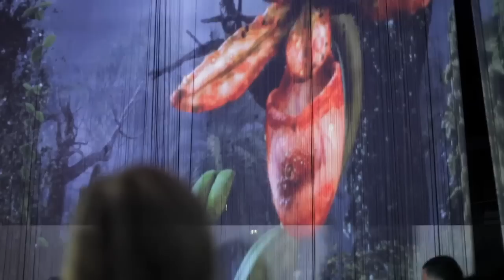Ron Arad's Curtain Call.mov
Roundhouse - 9th of August 2011;
9th of August 2011- Roundhouse,
London NW1

Internationally renowned artist, architect and designer, Ron Arad has invited his favourite musicians and friends to create unique work for Curtain Call, his 360° interactive installation showing throughout August at the Roundhouse.
Curtain Call is a massive cylindrical curtain made of 5,600 silicon rods, suspended from an 18 metre diameter ring.

Artists in collaboration:
Babis Alexiadis, Hussein Chalayan, Mat Collishaw, Ori Gersht, Greenaway & Greenaway, Gabriel & Shira Klasmer, Christian Marclay, Javier Mariscal, David Shrigley, SDNA and students from the Royal College Of Art.
video by: Hektor P Kowalski - hektor.co.uk
produced by: SDNA - sdna.tv